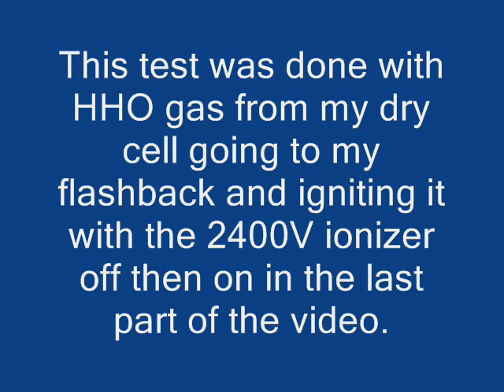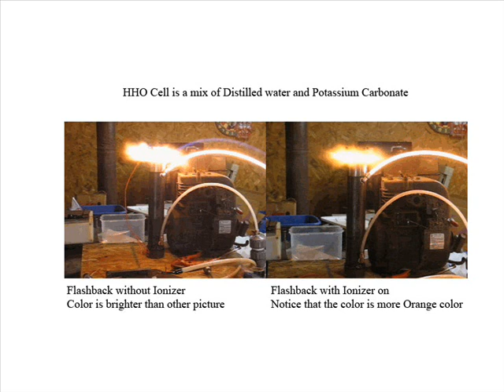HHO Flashback Ionizer test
This is a test to see if there is a difference in the burn of HHO when the gas is ran thru a High voltage Ionizer or not running the ionizer and igniting the gas.